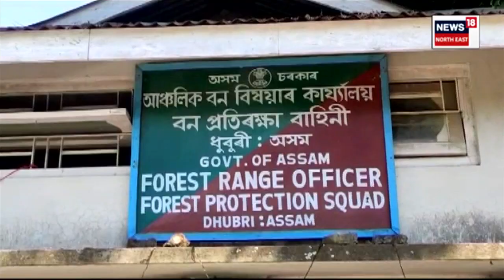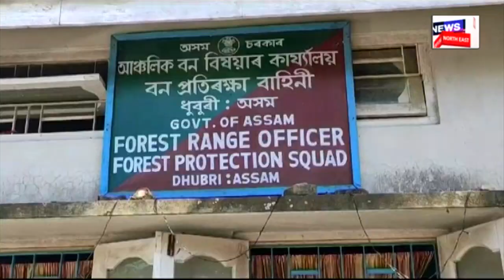DFO Arrested in Dhubri | ধুবুৰীত দুৰ্নীতি নিবাৰকৰ জালত DFO বিনোদ কুমাৰ পায়েং | কিয় ইমান খক ? N18V